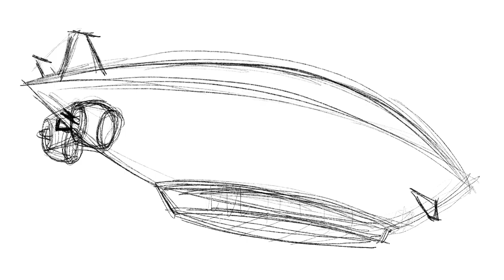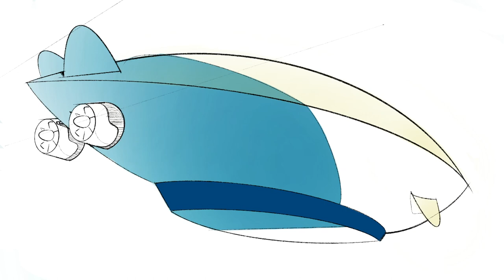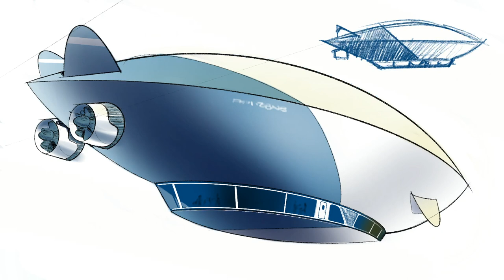Quick Takes: Solarpunk Airship Sketch Timelapse